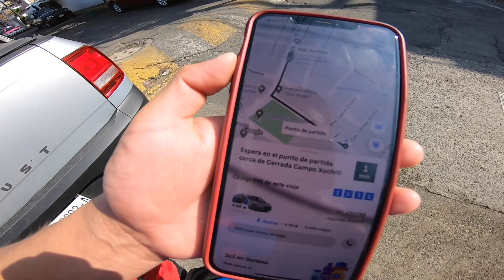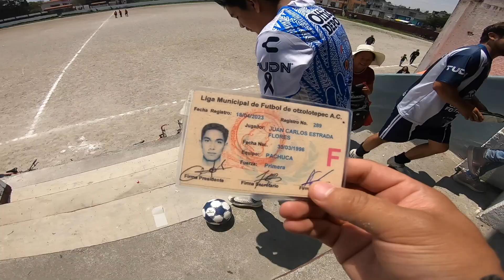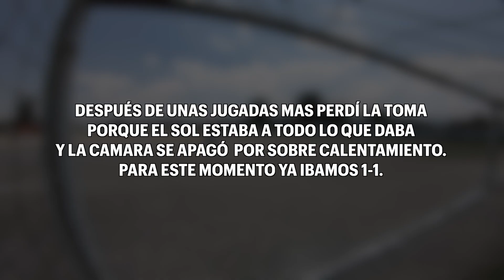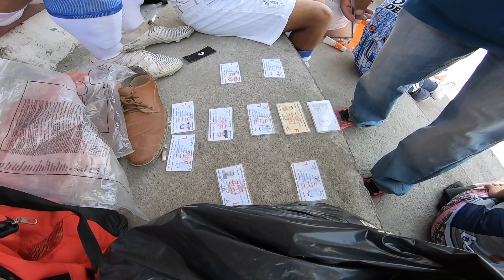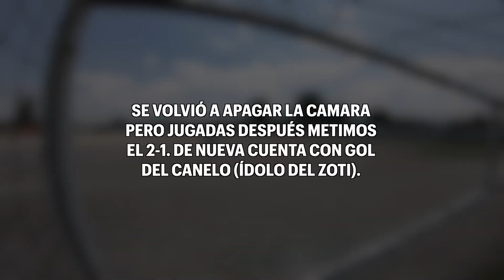¡Esto es + que solo FÚTBOL! - PACHUCA VS ATLAS - LIGA OTZOLOTEPEC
Regreso a TOLUCA con mi PACHUCA de toda la vida para enfrentar un partido de liga y para dejar plasmado un momento muy especial para todo el equipo.

Aún no podré incorporarme al 100% con el PACHUCA pero, estoy ansioso de volver y seguir documentando grandes momentos con estas grandes personas.